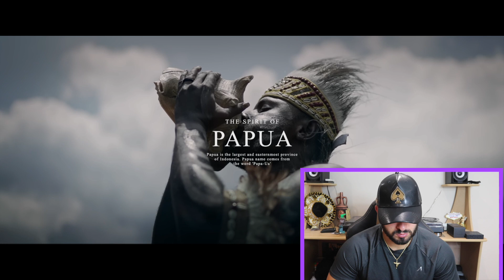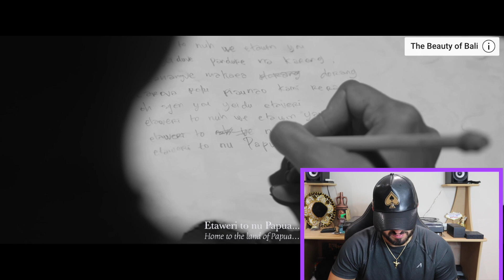🇮🇩 “The Spirit Of Papua” By Alffy Rev Ft Nowela Mikhelia (British Reaction)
Welcome back to a brand new video!! Today i am reacting to ‘The Spirit Of Papua’ by Alffy Rev. Enjoy!!